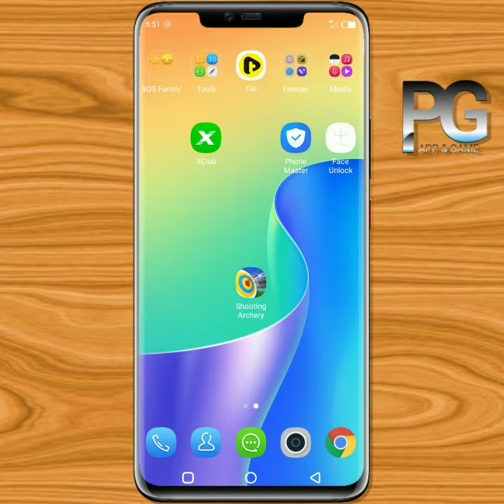shooting archery all ad block without Mod APK , shooting archery ad free app kaise use kare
Shooting archery game ad problem solve : shooting archery apk par add ane se kaise roke original shooting archery pro game use free,